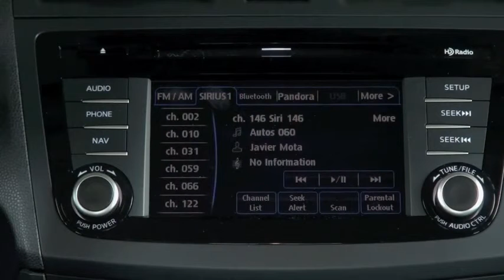Autos 0 60 Ford All Wheel Drive New Technology